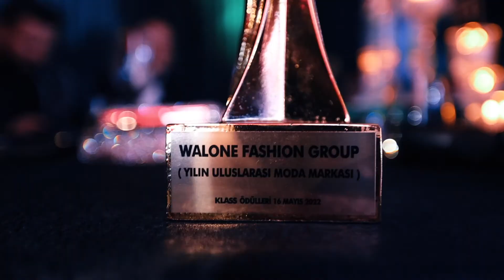Super Eventi në Stamboll ( Walone Fashion )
WESHOOT FILMS